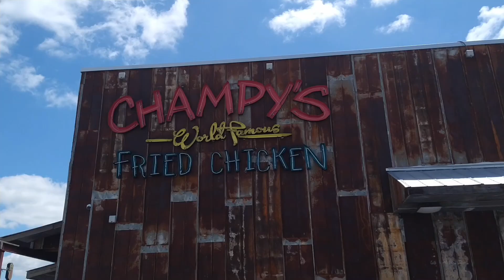PGF Qualifiers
The full season 4 of the Professional Grappling Federation will stream for free on YouTube October 23rd - 29th so mark your calendars!

Cyanide